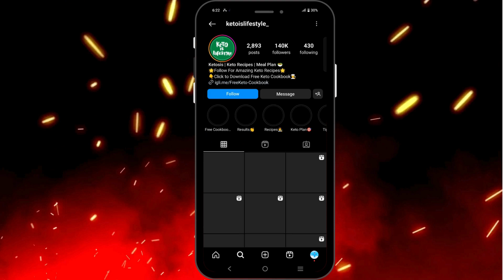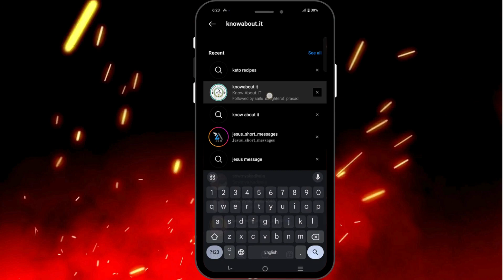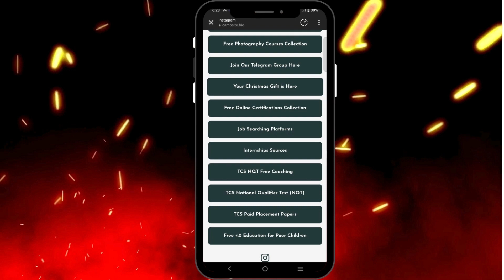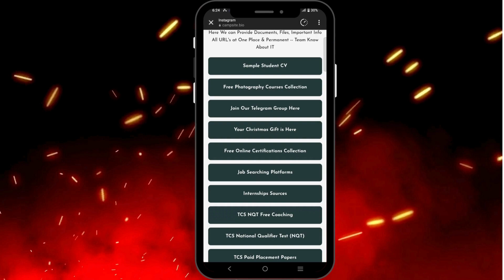What is instagram bio link || what is link in bio in instagram telugu || rajatechintelugu